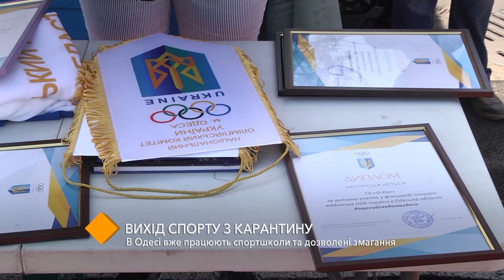Ослабление карантина: в Одессе уже работают спортшколы и разрешены соревнования